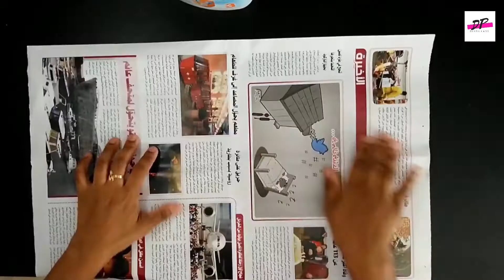Newspaper Jewellery box | newspaper craft | paper crafts malayalam | Best Out Of Waste | DIY Pillars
Newspaper Jewellery box | newspaper craft | paper crafts malayalam | Best Out Of Waste | DIY Pillars | | How To Make A Basket From Newspaper | Woolen Thread Basket Making With Newspaper